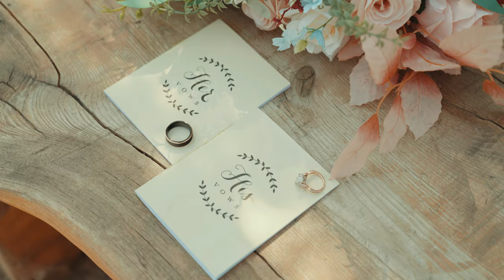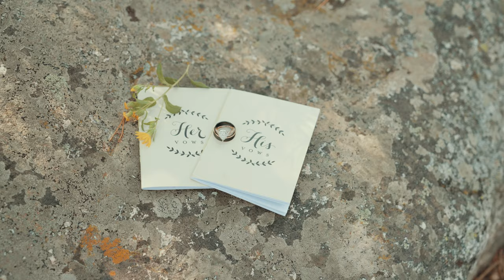I Forever Want To Sing Usher Songs With You //Sprague Lake // Colorado Elopement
Jeni and Nick dreamt of a simple and intimate Colorado elopement. No frills, just their love. They traveled out to here last August with their immediate family to tie the knot in beautiful Rocky Mountain National Park.
As their luck would have it, the smoke from the forest fires cleared just enough that we were able to see the mountains as they stood on the dock up at Sprague Lake.

From the first moment of meeting them, I knew they would be special to us. They embraced us with open arms as if we had known them for years. They fully allowed themselves, and us, to be present in their day. To feel their emotions, to be there for each other, and most importantly, to be with each other. It was absolutely beautiful to be apart of.

If you are looking to elopement in Colorado we got you covered! With our extensive Planning guide we will walk you through every step of your day from, location scouting, timeline, selecting vendors, and everything in between. We love love love getting to know our couples, being apart of your stories and retelling the book that is your love. Reach out today!